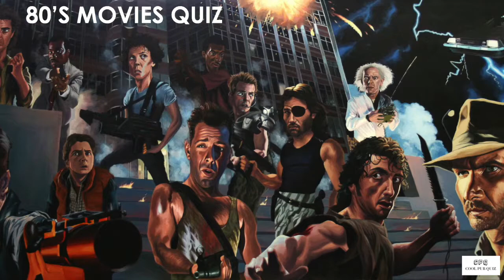80's Movies Quiz 1 - Cool Pub Quiz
to view all of our quizzes.

What's included in 80's Movies Quiz 1
There are 50 questions in total over 4 rounds.
Round 1 - 10 Questions - Picture Round - Name the 80's Movie
Round 2 - 20 Questions - 80's Movie Trivia
Round 3 - 10 Questions - 80's Movie Quotes
Round 4 - 10 Questions - 80's Movie Soundtracks